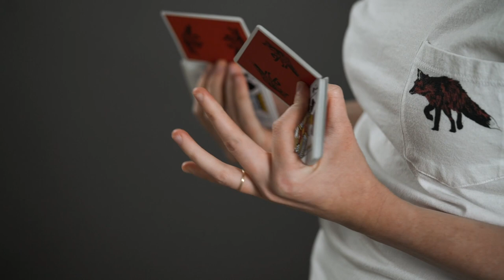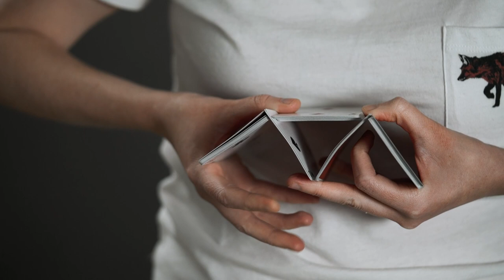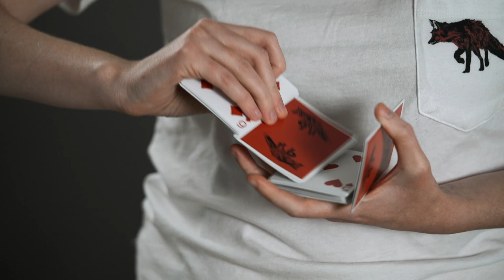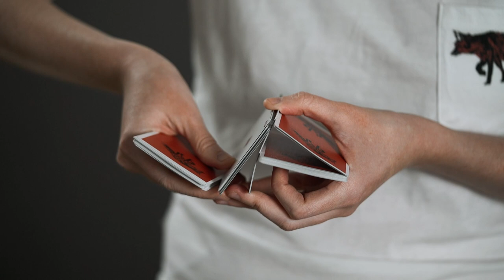CARDISTRY BASICS - RUSSIAN PYRAMID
This week I am bringing you another cardistry tutorial. This one has been a favorite of mine. Learn it now ;)